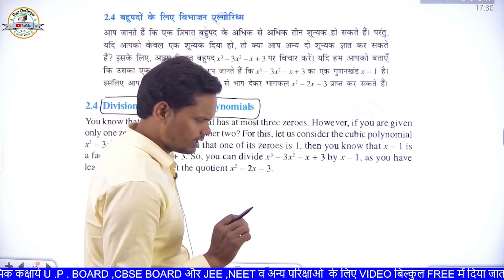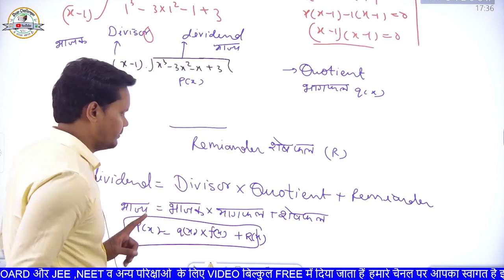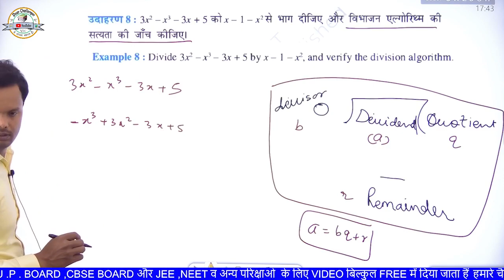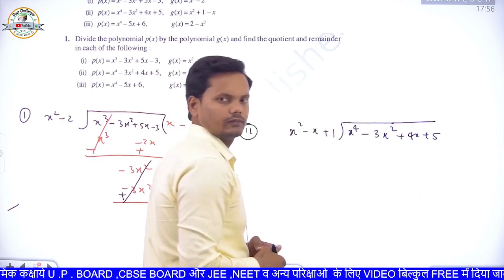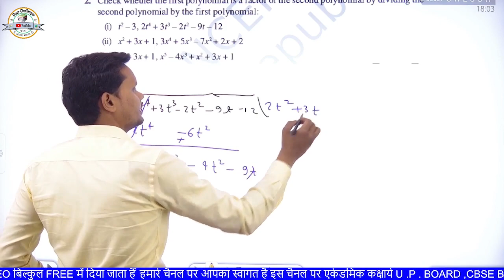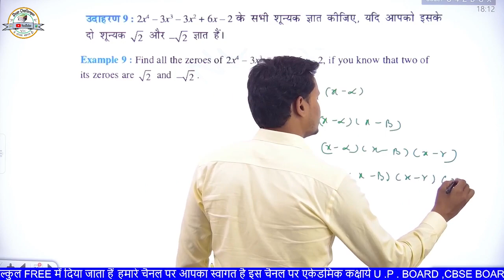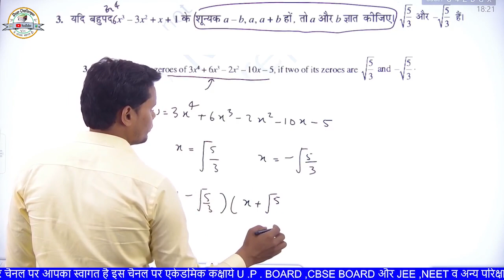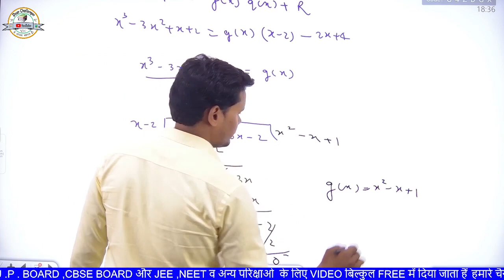NCERT Pattern Class 10th maths chapter-2, बहुपद (Polynomial) | प्रश्नावली 2.3 ( By Vinay Sir )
► 𝗧𝗲𝗮𝗰𝗵𝗲𝗿 𝗕𝘆: 𝗩𝗶𝗻𝗮𝘆 𝗦𝗶𝗿
► 𝗕𝗲𝗹𝗴𝗵𝗮𝘁 𝗚𝗼𝗿𝗮𝗸𝗵𝗽𝘂𝗿 𝗨.𝗣
► 𝗖𝗹𝗮𝘀𝘀 𝟭1+ 12 𝗠𝗮𝘁𝗵
► L-3
► हर रोज देखें शाम 𝟲  बजे
► 𝘿𝙞𝙜𝙞𝙩𝙖𝙡 𝙈𝙖𝙝𝙚𝙨𝙝 𝙋𝙧𝙖𝙟𝙖𝙥𝙖𝙩𝙞

🖊 IITJEE Level Classes

🖊 TEST SERIES

🖊 LIVE CLASSES

🖊 PERSONAL ASSIGNEMENTS

1. यहाँ Notes Vinay sir द्वारा Class 12th PHYSICS , CHEMISTRY & MATHEMATICS  हिंदी माध्यम के लिए तैयार किए गये है। Handwritten colour नोट्स है जिसका sample आप देख सकते है । यह नोट्स आपको आने वाले Board exam में topper बनाने योग्य है।

2.आपको इस course  में YouTube की सभी Classes के Videos भी मिलेंगे वो भी बिना advertisement  के । Exclusive  Live  Classes  भी ली जाती हैं। Course  purchase करने के बाद Videos को download करके रखने की सुविधा भी मिलेगी।इस course  में आपको Smart Board  पर जो भी पढ़ाया गया है उसकी pdf  भी मिलेगी जिससे आपको क्लास से link करने में आसानी होगी।

3. इन नोट्स में part By part   के प्रत्येक चैप्टर के IMPORTANT Topic Cover किए गए है।

4. यह नोट्स की language एकदम सरल रखी गयी है ताकि हर एक बच्चा इसको पढ़ते ही एकदम याद कर सके । Notes Colour और Handwritten है और बहुत सुंदर बनाये गए है।
5. यहाँ आपको Notes  एवं Videos का sample  भी दिया गया है।

6.  join  करके अगर आप हमारे साथ मेहनत करेंगे तो 100/100  लाने योग्य हो जाएँगे। देर न करे आज ही purchase करके पढ़ाई शुरू कर दीजिए।मेरे 11 year के अनुभव से बने विडीओ और नोट्स आपको top  बना सकते है।

बहुपद,प्रश्नावली 2.1,बहुपद प्रश्नावली 2.1,बहुपद( कक्षा 9 )प्रश्नावली 2.1,class 10th math बहुपद प्रश्नावली 2.1,प्रश्नावली 2.2,chapter polynomials ( बहुपद ),chapter 2 polynomials ( बहुपद ),vinay sir,बहुपद प्रश्नावली 2.2 कक्षा 9,बहुपद कक्षा 9 प्रश्नावली 2.5,बहुपद प्रश्नावली 2.5 प्रश्न 1 कक्षा 9 गणित पाठ 2,class 7th maths प्रश्नावली 2.1,प्रश्नवली 2.1,बहुपद कक्षा 9 प्रश्नावली 2.5 ncert question number 16,बहुपद प्रश्नावली2.3 का हल,बहुपद कक्षा 9